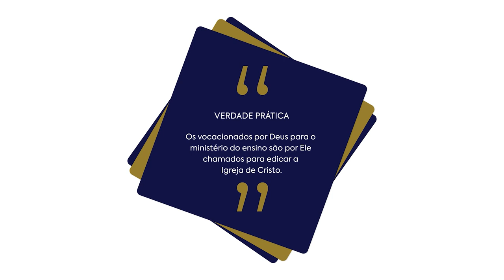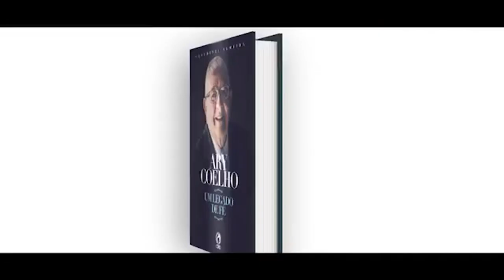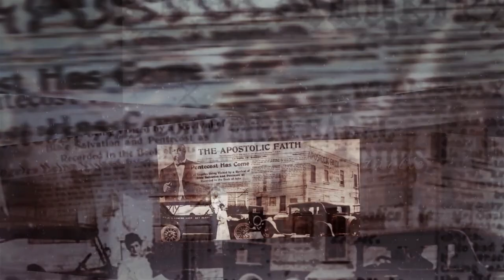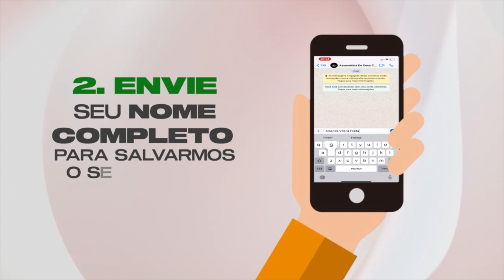Lição 10 - O Ministério de Mestre ou Doutor | LIÇÕES BÍBLICAS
Subsídios para preparação de sua aula de Escola Dominical da Lição 10 - O Ministério de Mestre ou Doutor.

No quadro Lições bíblicas de hoje, estudaremos com nossos professores a “Lição 10 - O Ministério de Mestre ou Doutor” (2º Trim./2021 - CPAD). Neste 2º trimestre estudaremos: Dons Espirituais e Ministeriais - Servindo a Deus e aos Homens com Poder Extraordinário. Comentário das lições será feito pelo Pastor: Elinaldo Renovato.